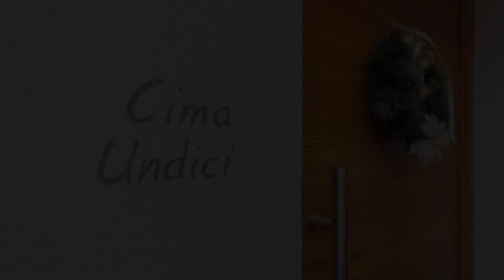Apartment Cima Undici, Moena, Italy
About Property:
Apartment Cima Undici is set in Moena, 31 km from Sella Pass and 46 km from Saslong, in an area where skiing can be enjoyed. With free private parking, the property is 18 km from Carezza Lake and 30 km from Pordoi Pass.
The apartment is fitted with 2 bedrooms, 2 bathrooms, bed linen, towels, a TV, a fully equipped kitchen, and a balcony with mountain views.
The nearest airport is Bolzano Airport, 50 km from the apartment.
Property Type: Hotel
Address: Strada Riccardo Loewy, 116, 38035 Moena, Italy
Searching For
1. Apartment Cima Undici - Moena - Italy
2. Apartment Cima Undici - Moena - Italy Address
3. Apartment Cima Undici - Moena - Italy Rooms
4. Apartment Cima Undici - Moena - Italy Amenities
5. Apartment Cima Undici - Moena - Italy Offers and Deals
Audio Credit:
Track Title: Reasons To Hope
Artist: Reed Mathis